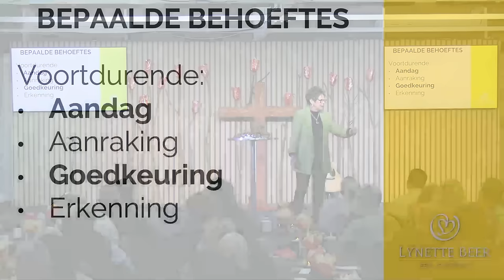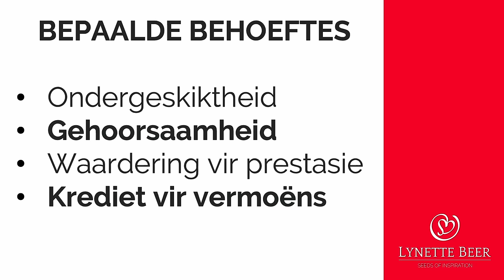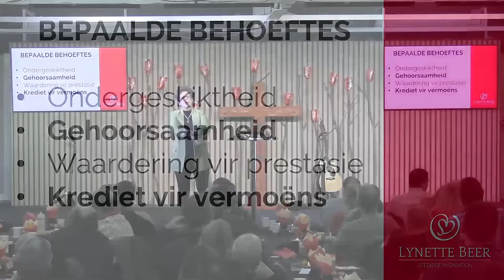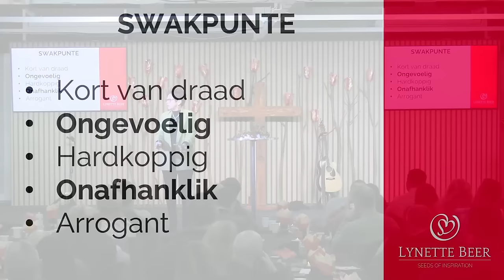Wat is die behoeftes in JOU huwelik? (Lynette Beer - Sessie 2)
Hierdie dinamiese en inspirerende aanbiedding sal jou help om jou verhoudings beter te hanteer en om jouself, sowel as dié om jou, ook beter te verstaan.
Lynette Beer het by ons laaste Vroueoggend van 2024 'n aanbiedding gegee oor persoonlikheidstipes wat sy in kleure kategoriseer.